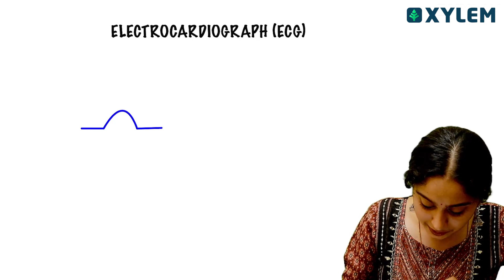Diagram Series - Ecg / Episode 3 | Human Physiology | Xylem NEET Tamil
In today's video, we will be discussing the topic of ECG or electrocardiogram.

An electrocardiogram is a medical test that measures the electrical activity of the heart. By placing electrodes on various parts of the body, we are able to obtain information about the heart's rhythm and electrical conduction. ECGs are commonly used to diagnose and monitor heart conditions such as arrhythmias, heart attacks, and other cardiac abnormalities.

In this video, we will explain the basic principles of ECGs, how they are performed, and what the different waveforms and intervals on an ECG represent. We will also discuss the importance of interpreting ECG results accurately and how they can aid in the management of cardiovascular diseases.

Whether you are a healthcare professional looking to enhance your knowledge or an individual curious to learn more about ECGs, this video is perfect for you.